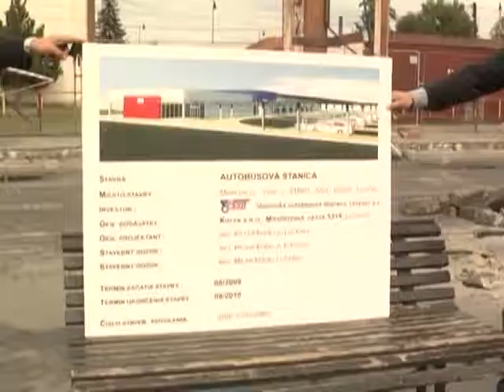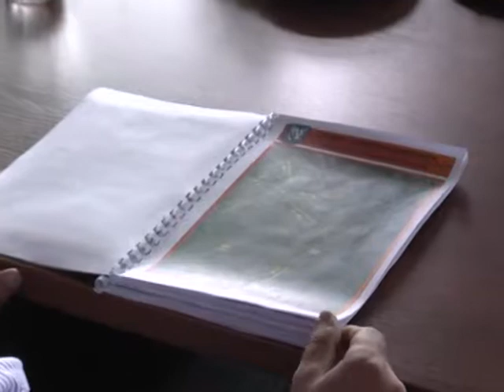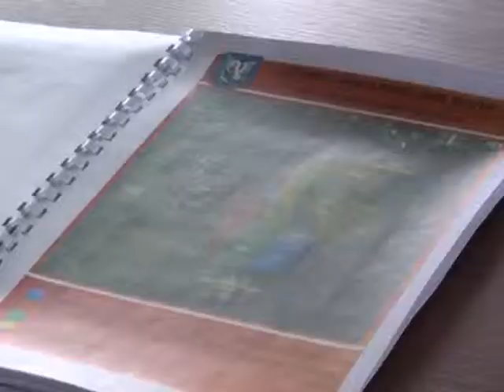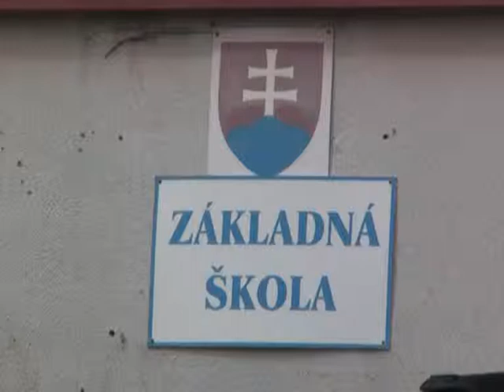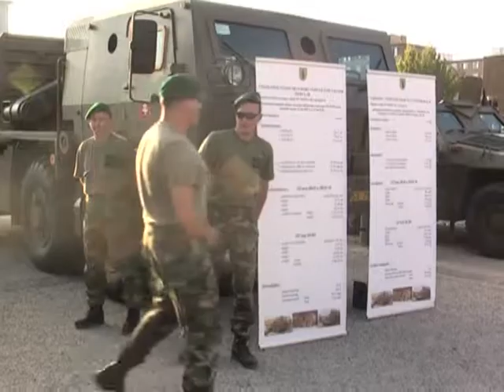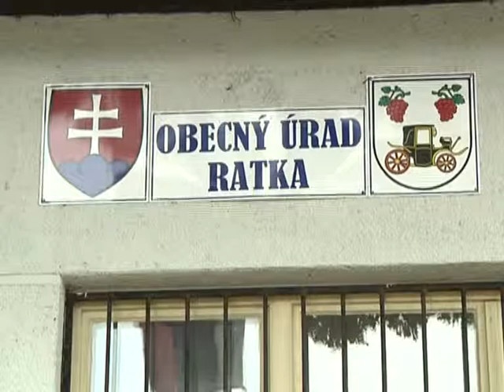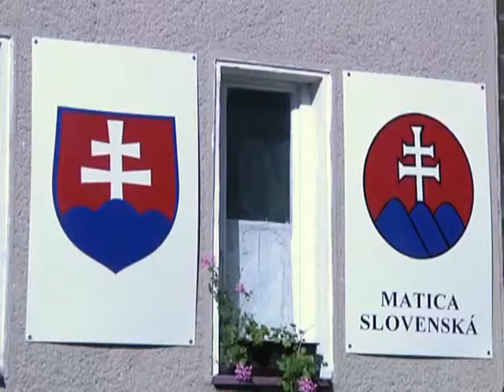RT 35 / 2009